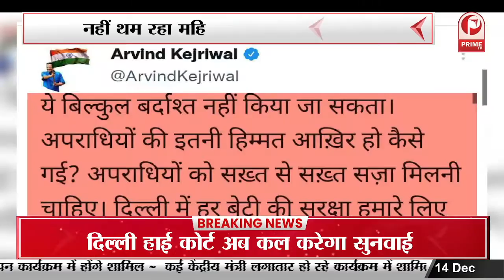नहीं थम रहा महिलाओं पर Acid Attack, आखिर कब जागेगी Government? || Prime Tv